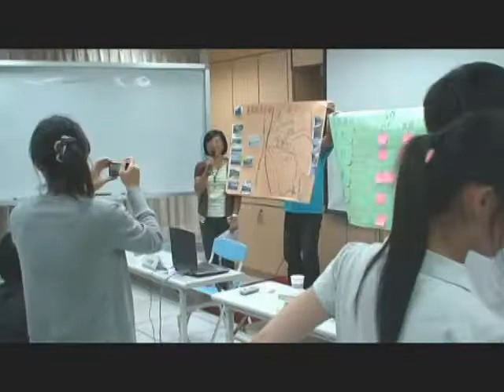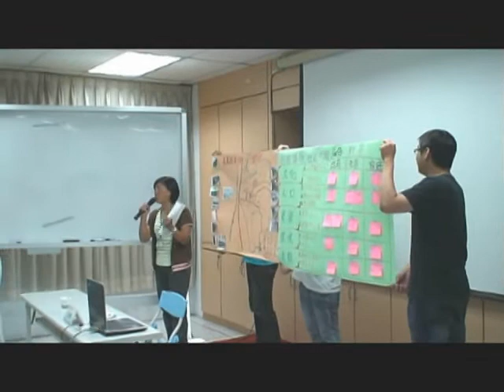頂菜園-南區農村再生顧問師-3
由行政院農業委員會水土保持局主辦，農村再生顧問師培訓，為期兩天一夜，精采的課程講習，以及顧問師工作坊施作，使顧問師課程生動豐富有趣。